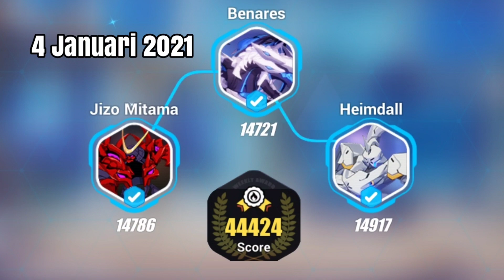[SIM Battle] Jizo Mitama/Benares/Heimdall - HI3rd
4 Januari 2021